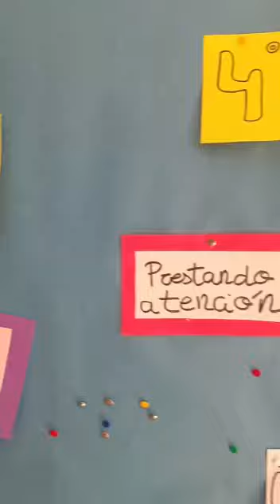Vuelta al cole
¡Hoy ha sido un día mágico🪄 en nuestro cole!
Los reencuentros🧑‍🤝‍🧑, las risas 😂, el amor 🫶🏼y la felicidad😃 han sido los protagonistas.
Damos por inaugurado el curso 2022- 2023. ¡Comienza la aventura 🚀💫!